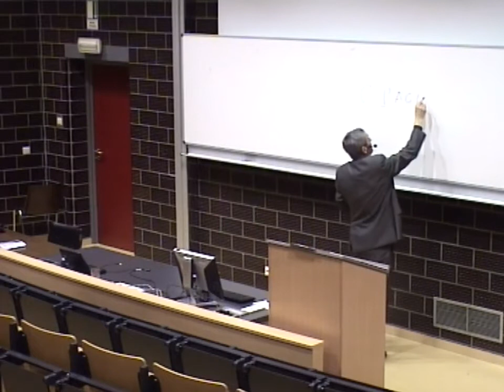Paul Verhaeghe, Gender studies en seksuele problemen 1 / UGent 2018-2019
Tot en met het academiejaar 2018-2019 doceerde Paul Verhaeghe het vak Gender studies en seksuele problemen aan de laatstejaars psychologie.